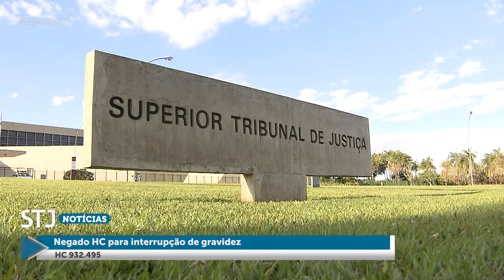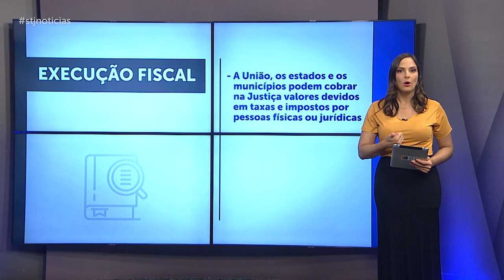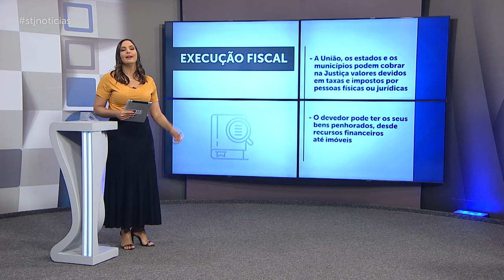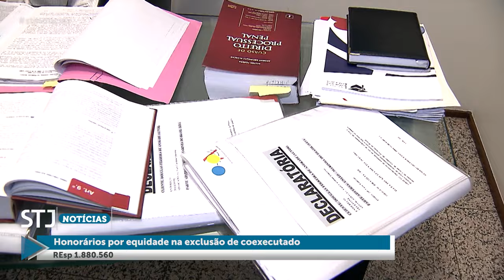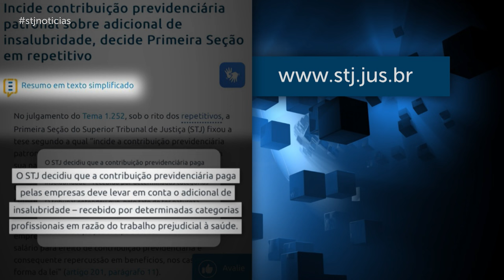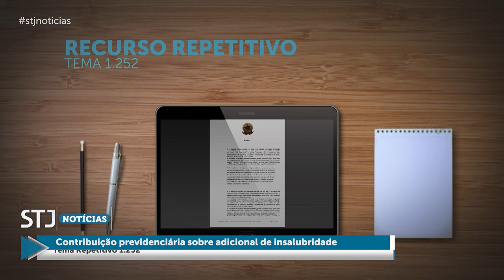STJN nº 417: Corte Especial recebe denúncia contra conselheiro de MS por lavagem de dinheiro.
A mais nova edição do programa STJ Notícias, que vai ao ar nesta terça-feira (13), traz o julgamento em que a Corte Especial do Superior Tribunal de Justiça (STJ), por unanimidade, recebeu a denúncia do Ministério Público Federal (MPF) contra o conselheiro do Tribunal de Contas do Estado de Mato Grosso do Sul (TCE-MS) Ronaldo Chadid, pelo crime de lavagem de dinheiro. Também de forma unânime, o colegiado manteve o afastamento do exercício do cargo pelo prazo de um ano e proibiu o processamento de eventual pedido de aposentadoria nesse período.
O programa aborda, também, a decisão em que a Quinta Turma negou o pedido de salvo-conduto para que uma mulher, com mais de 30 semanas de gestação, pudesse realizar procedimento de interrupção da gravidez sem ficar sujeita a processo penal pelo crime de pelo aborto. Durante a gestação, ela descobriu que o feto tem uma alteração genética denominada Síndrome de Edwards, além de cardiopatia grave.
Outro destaque é o entendimento firmado pela Terceira Turma no sentido de que é de ser admissível a ação de produção antecipada de prova para documentar fatos alegadamente relacionados a injúria e acusações caluniosas de um filho contra o pai – e que serviriam, em tese, para justificar eventual exclusão do filho na sucessão.
Produzido pela Coordenadoria de TV e Rádio do tribunal, o STJ Notícias será exibido na TV Justiça nesta terça-feira (13), às 13h30, com reprise no domingo (18), às 18h30. O programa também está disponível no YouTube.